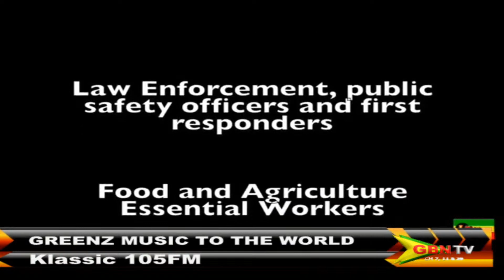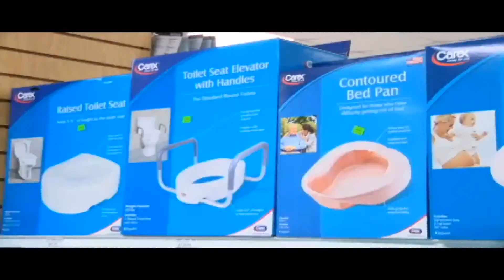Greenz Music to the World 17th July 2021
Host: Eugene Gittens

Guests: Dionne Blaize - Artiste & Jerry Rappaport - Former A&R, Island/Mango Records